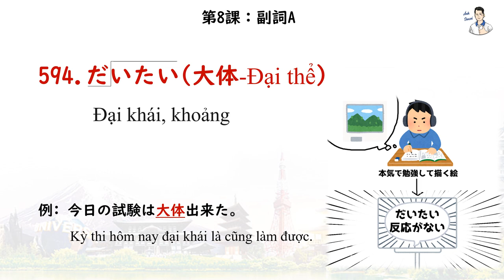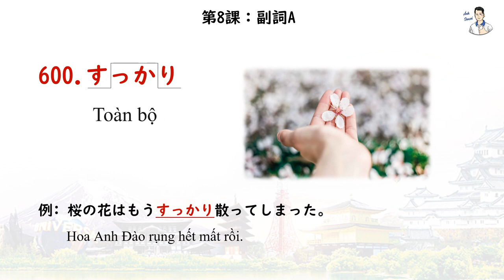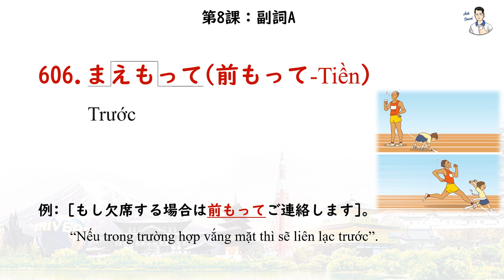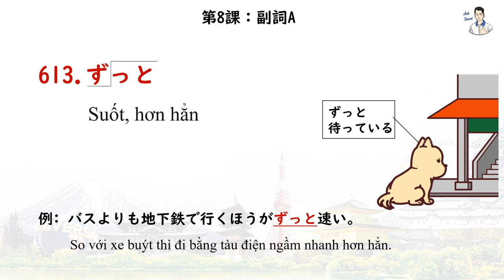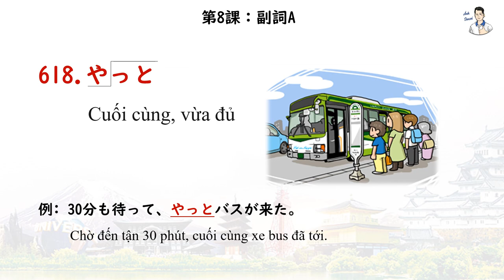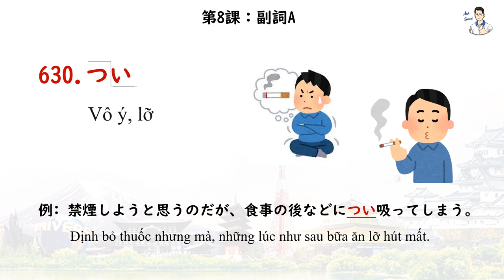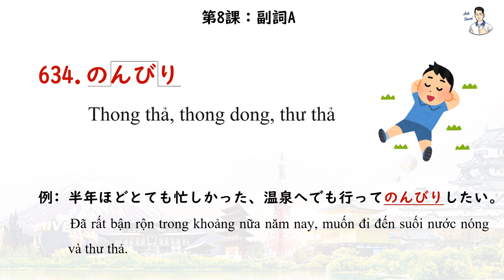Mimikara Goi N3 - Unit 8 Phó từ A (591 - 635)